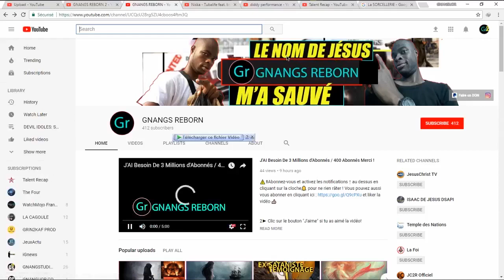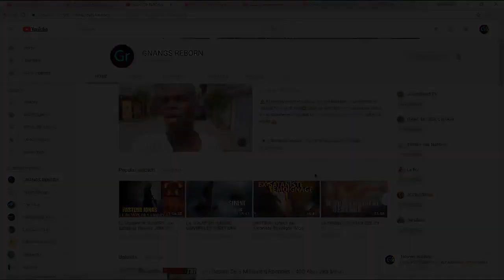LE RÈGNE DE L'ANTÉCHRIST ET LA FIN DU MONDE